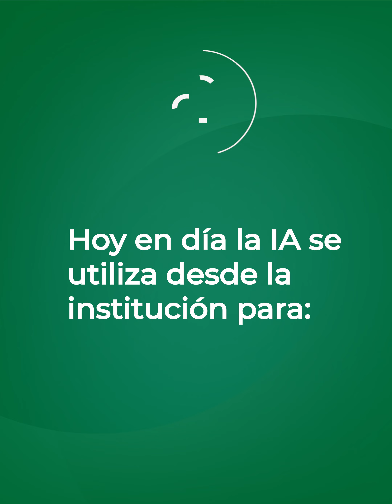CGP - Usos de la Inteligencia Artificial en la entidad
Implementación de Inteligencia Artificial en la Contaduría General de Corrientes. Un avance tecnológico que impulsa la transparencia y modernización en la administración pública provincial.